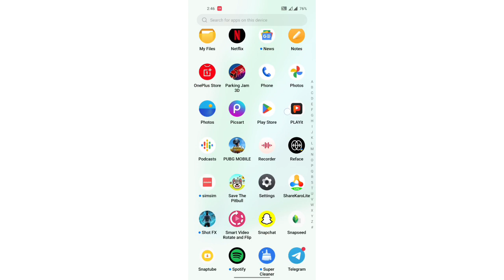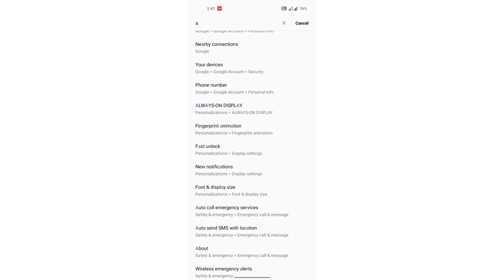Display setting OnePlus Ace Racing, OnePlus Ace Racing me Display size ko increase kaise kare